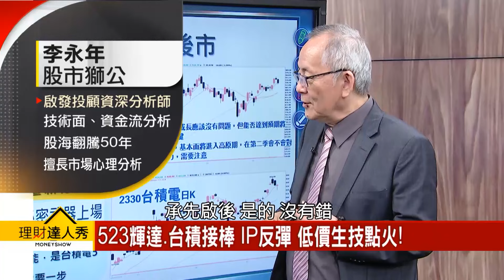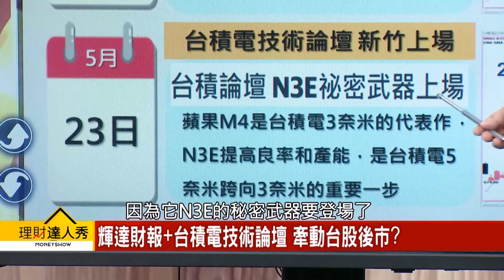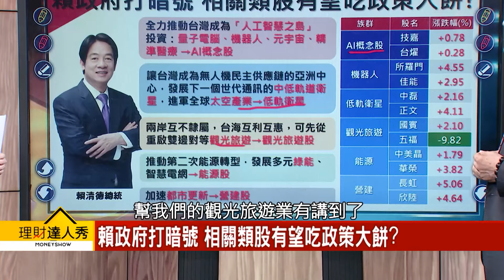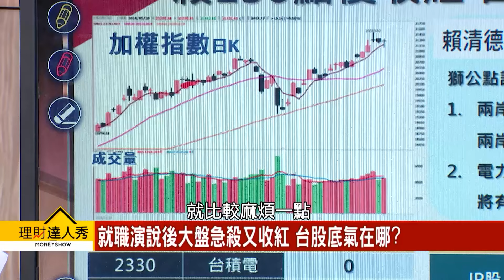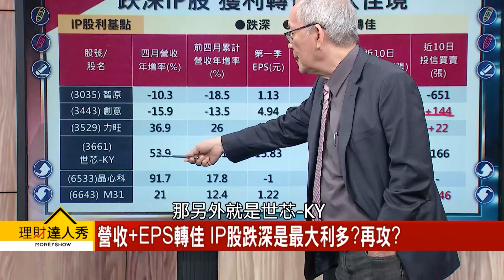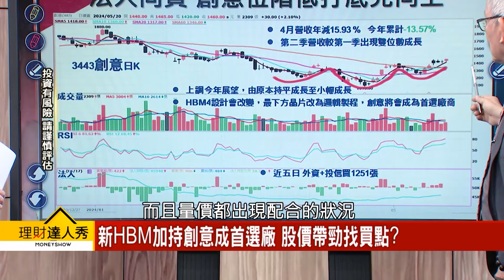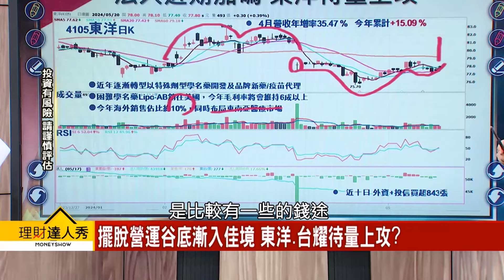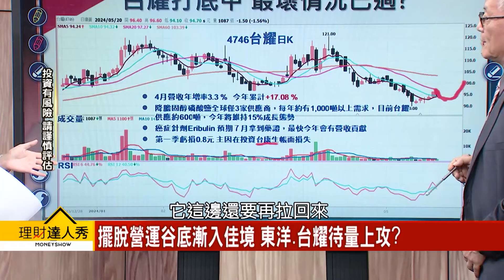【理財達人秀】523輝達.台積接棒520 IP反彈 低價生技點火! ｜李兆華、李永年 2024.05.20 part4